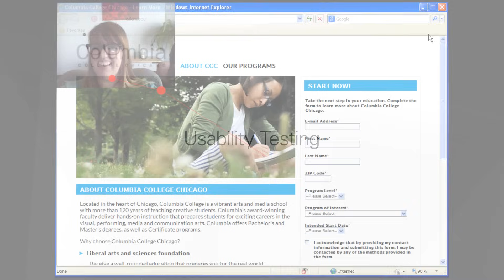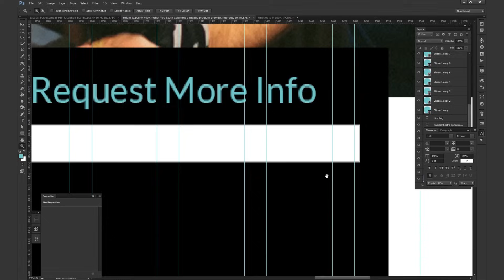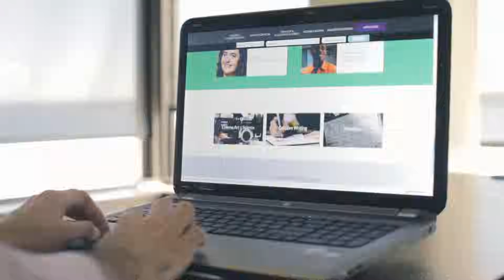Our Web Design Process | Oneupweb Digital Marketing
Here's a behind-the-scenes look at the web design process at Oneupweb, a full-service digital marketing agency in Traverse City, Michigan. What do you want to build?

It all starts with strategy. At Oneupweb, every design decision is grounded in research that supports the goals of our clients. Usability testing gauges how users interact with the design to help our team strategically place elements throughout the page. Next, we construct a sitemap that serves as the architecture for your site. From healthcare to education, each page is specifically designed to meet the unique demands of your very unique business. Next, our talented artists create a number of wireframes to show off the carefully planned vision. The client says, "I love it!" and we're off to the races. Filling the canvas with high-quality images and actionable text, our design team builds a website that is strategically designed to achieve results. It doesn't stop there. Our clients are provided a Functional Specifications Document that explains exactly how the new website enhances the user experience and maximizes business leads. The web design comes to life in the development stage, and is thoroughly tested for functionality and responsive design before and after the target launch date.  Our clients include some of the biggest names in healthcare, education, e-commerce and franchise and dealer networks. With over a decade of hard work, we've built it all. Where we are going next is your choice. So tell us, what do you want to build?

Get to know us a little better!